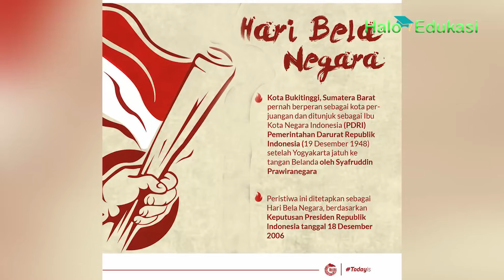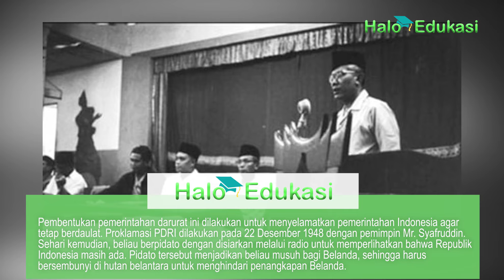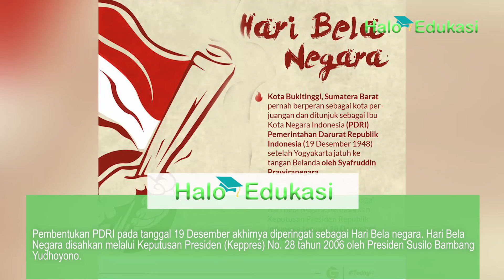Sejarah Hari Bela Negara (19 Desember) dan Maknanya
Hari Bela Negara diperingati setiap tanggal 19 Desember, bagaimana sejarah dan maknanya?